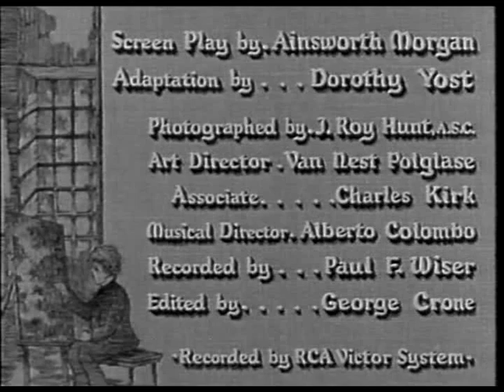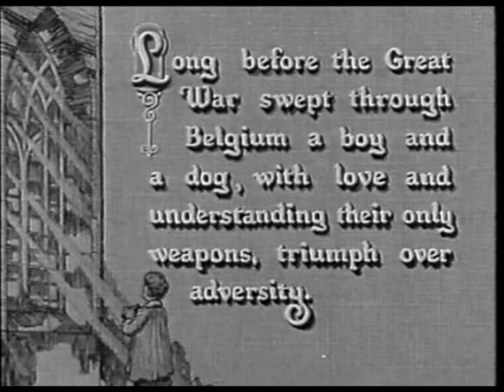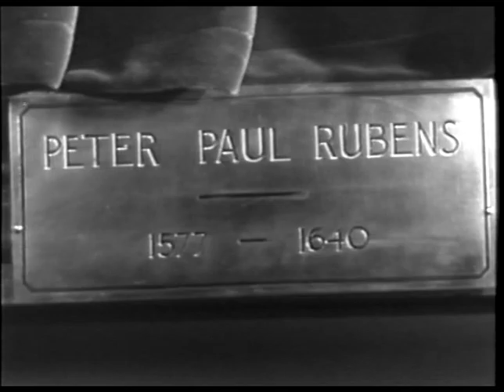A dog of Flanders (1935) Frankie Thomas, Helen Parrish LIMITED TIME only!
Apologies if you started watching "The three weird sisters" earlier today, I had to take the file down because it lost sound 20 minutes in. I will try and rectify the problem and  re-post, but this might not be possible for a couple of weeks.As an alternative here is the 1935 film adaption of the novel "A dog of Flanders" written in 1872. The film stars Frankie Thomas in his second screen role as Nello, the poor orphan boy cared for by his grandfather, who is devoted to his dog and has ambitions to become a great painter.  There have been several screen adaptions of the novel after this one, and most have been fairly faithful to the original novel except for changing the ending to something a little more upbeat than in the book. Frankie Thomas (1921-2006) retired from acting in the 1950's having failed to rekindle his acting career after WW2 , and lived a long and happy life after leaving his acting career.  The following personal quote from IMDB: "I have no regrets. I got all the breaks I had coming. I consider myself to have been very lucky during my career, especially in knowing when to leave it. I smile when I think of those years but I've never missed any part of acting."

The films has never been shown on UK tv, or been made available to purchase, but it has been shown on TCM in the US, the source for this copy.